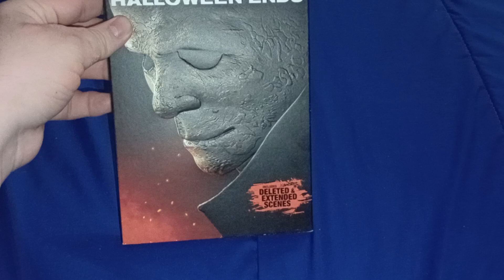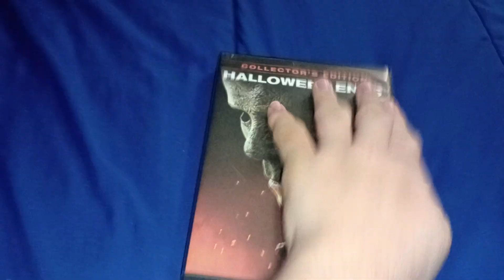Halloween Ends DVD Review